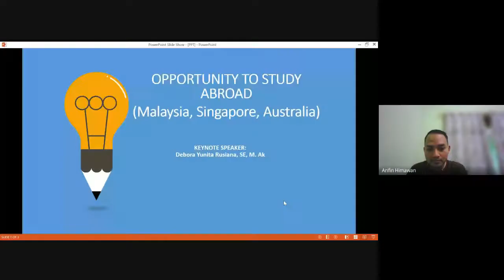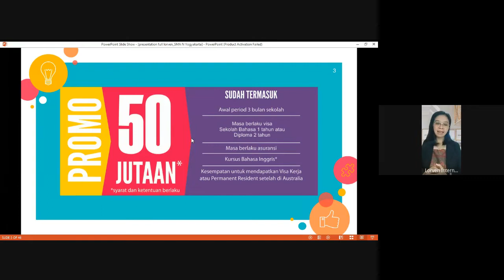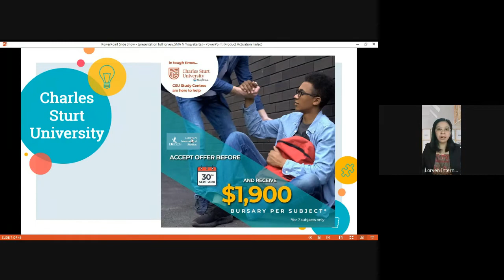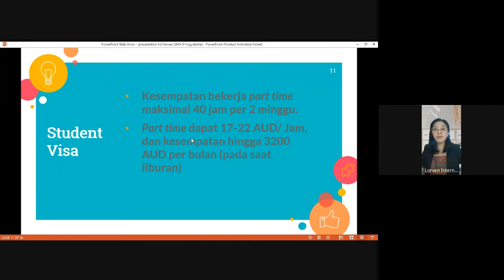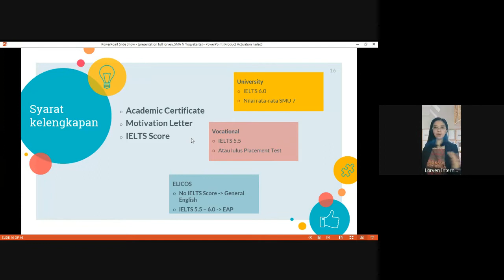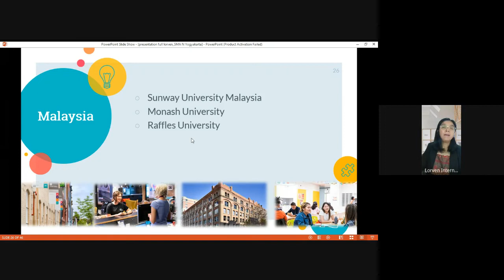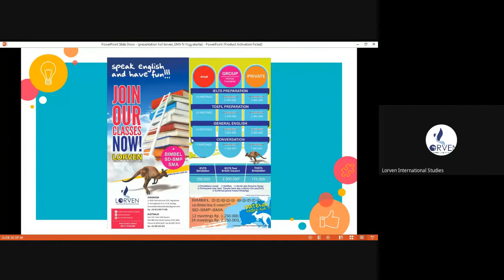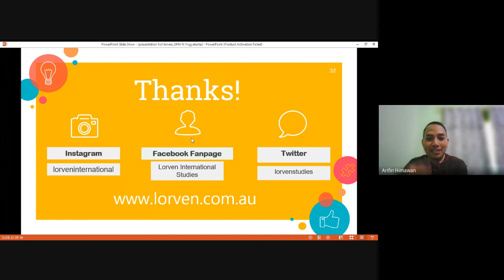TELECONFERENCE // OPPORTUNITY TO STUDY ABROAD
Debora Yunita Rusiana